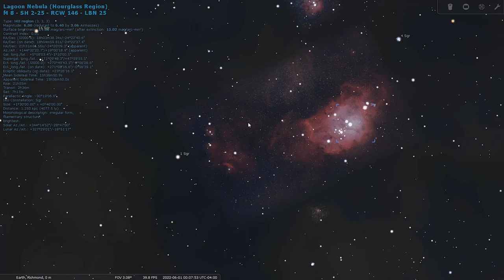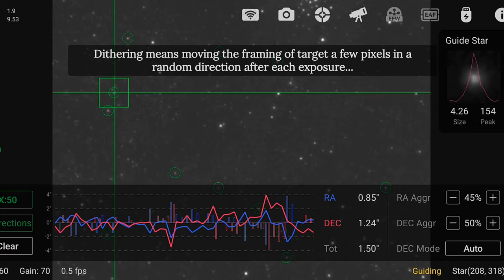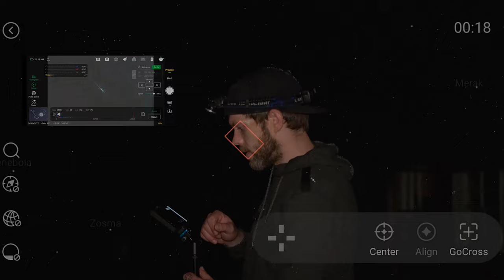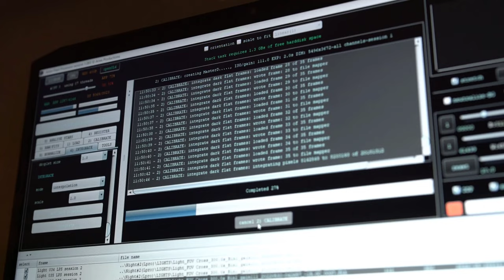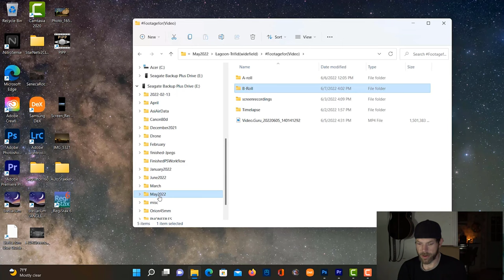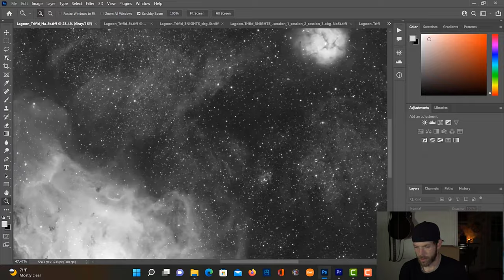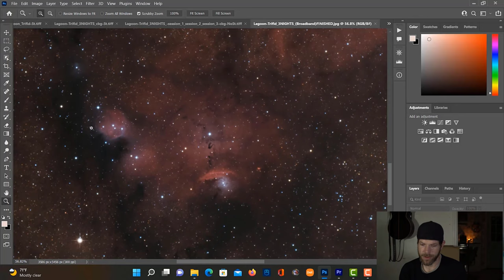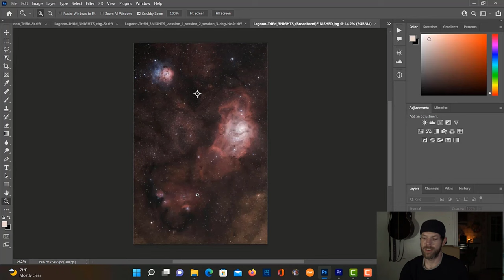Astrophotography Vlog With RAW DATA/Astro Practice VOL. #1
In this video, I use my William Optics Redcat 51 Apo refractor to create the best widefield image of "The Lagoon & Trifid Nebula" I have ever captured..
The data was gathered over 5 clear nights and multiple filters last week from my backyard..
Here is a link to the RAW files if you'd like to download them for practice during cloudy times..

This video is Vol. #1 in a new video series idea..
Hopefully someone finds this video useful, clear skies everyone!!
Also, Here is a link to my new website if anyone wants to check it out to.. It is a work in progress, but its officially up and running, lol...